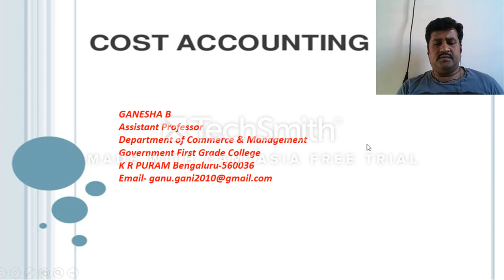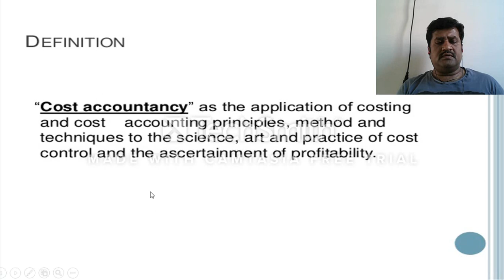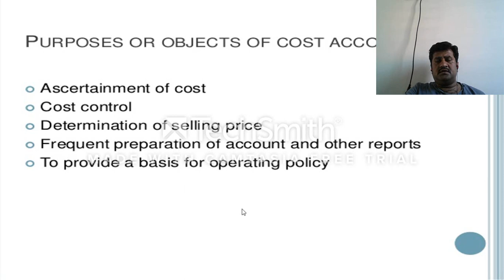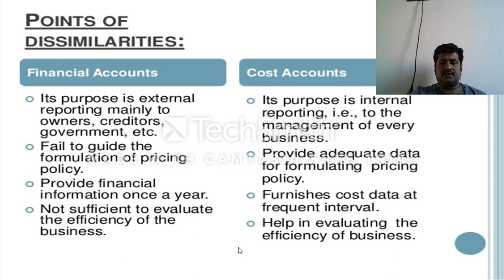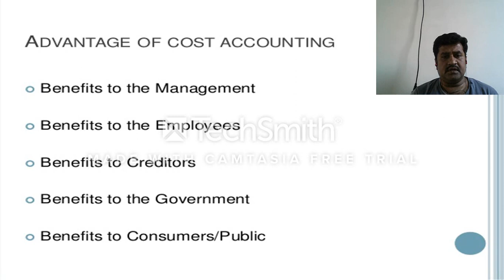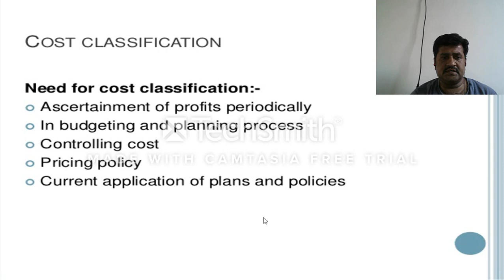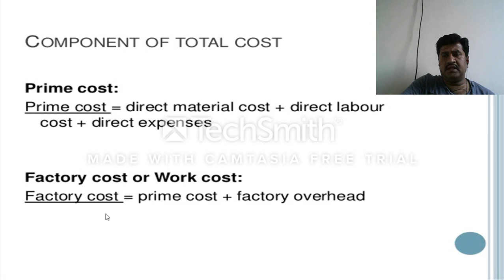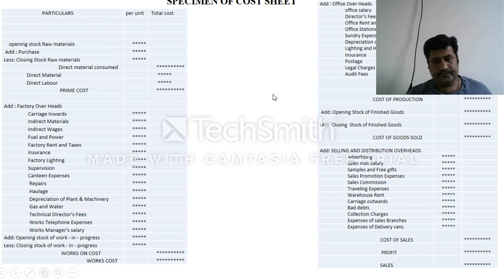cost accounting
Dept of commerce
GFGC K R PURAM